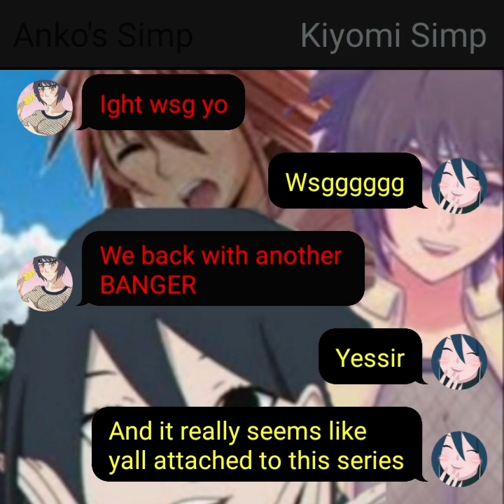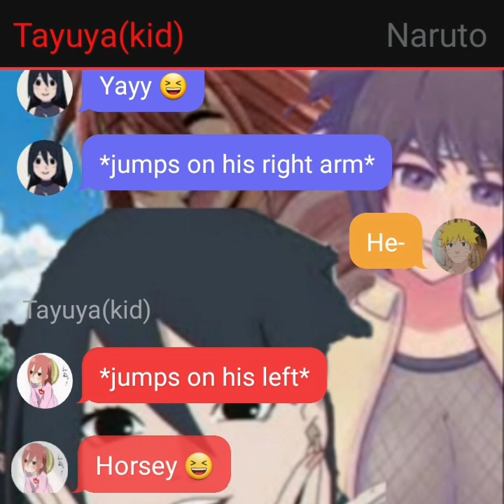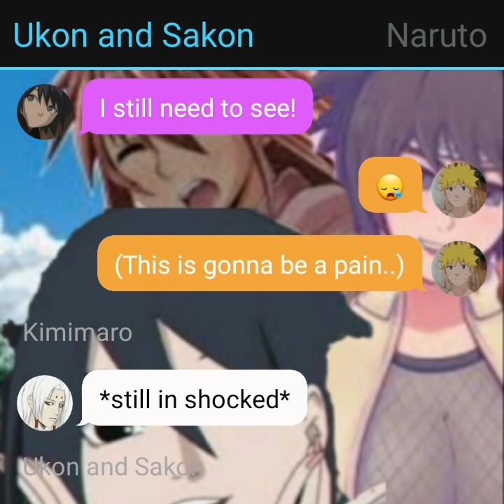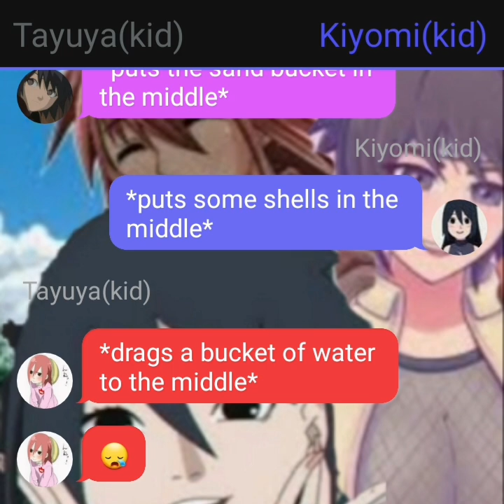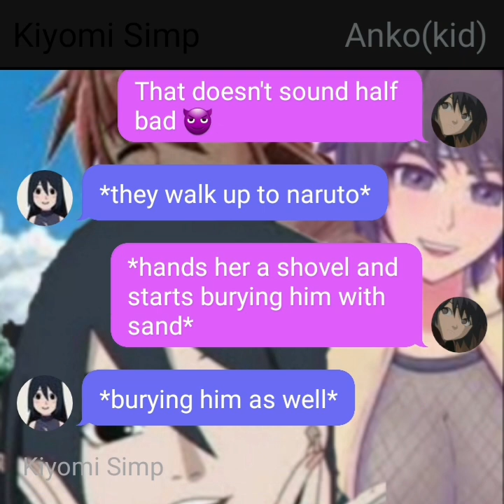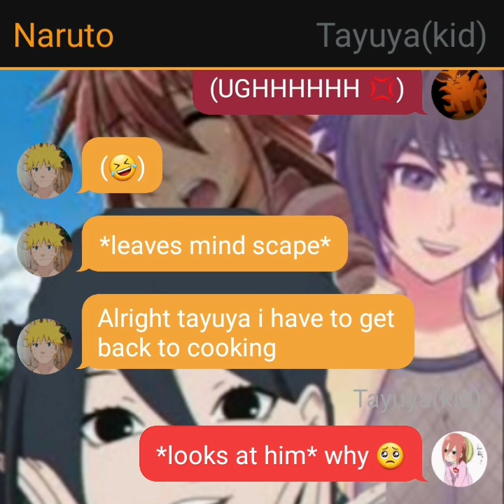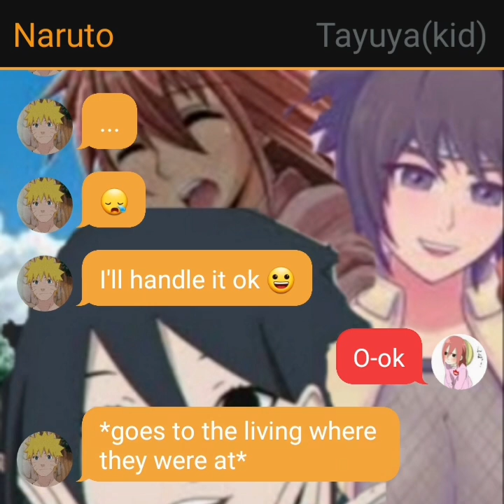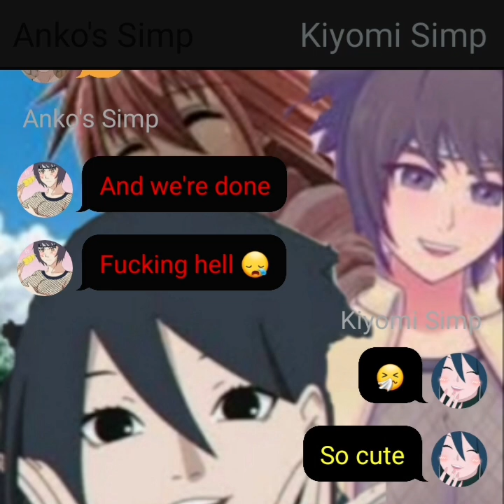Naruto x anko x tayuya x kiyomi pt.10